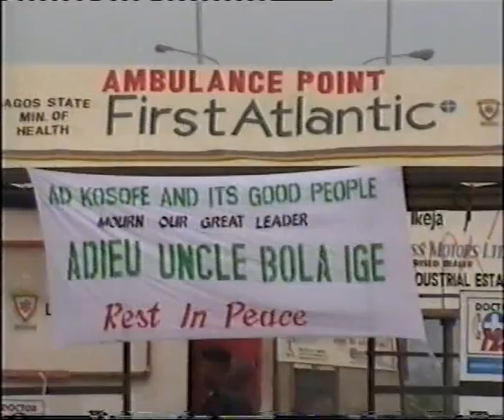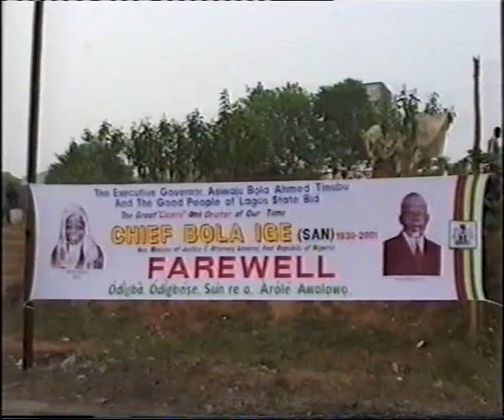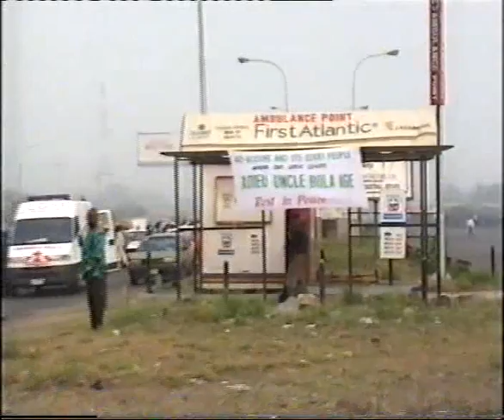AD KOSOFE AND IT'S GOOD PEOPLE MOURN OUR GREAT LEADER ADIEU UNCLE BOLA IGE